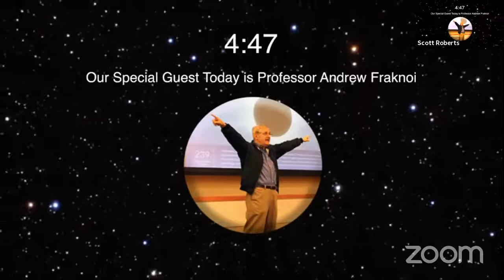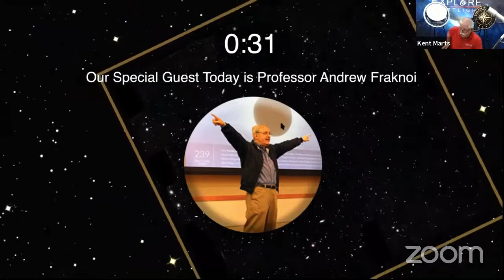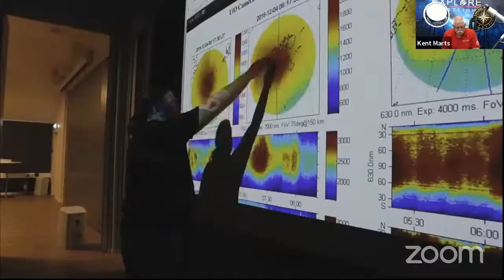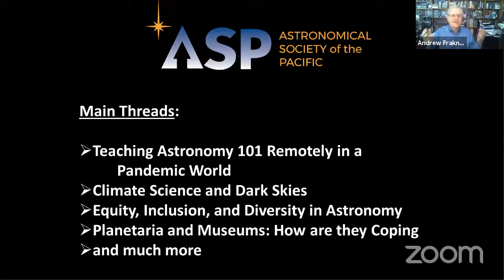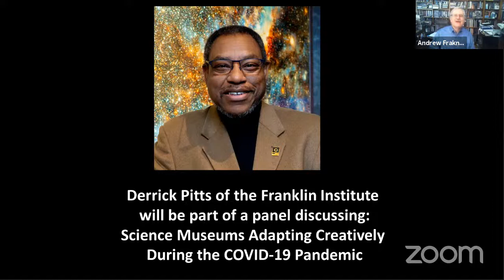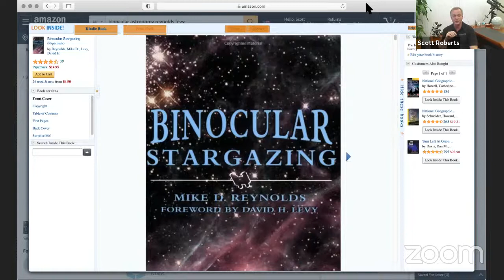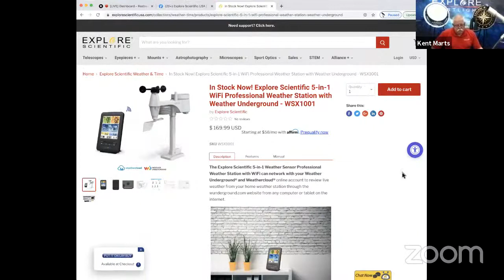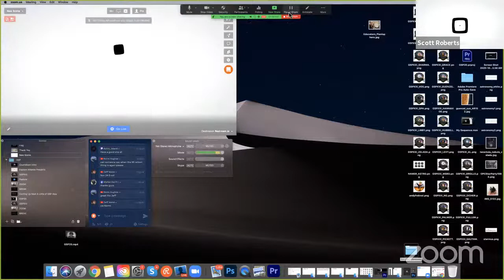Explore Alliance Presents - FirstLight Chronicles Episode 5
Scientist and educator Professor Andrew Fraknoi has devoted his life to explaining developments in astronomy to the public in everyday language.

Fraknoi joins Kent Marts and Scott Roberts for a lively discussion about how to gain a better understanding of and how to started in astronomy.